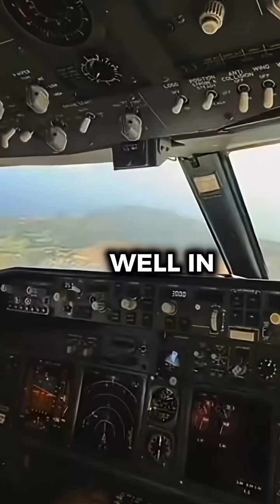What happens when an aircraft goes above its maximum altitude?